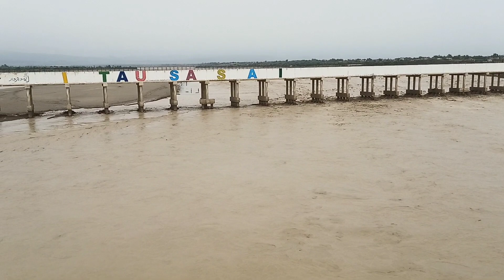Sanghar Taunsa Flood Mangrotha nari litra retra koh e suleman rain Ki waja say selab ki sorathal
sanghar taunsa kay qareeb bah rahi hay jis main flood a gaya hay . is say kafi ilaqay mutasir hain . is kay ilawa koh e suleman par anay wali barishon say litra nari magrotha retra kay ilaqaon main bhe selab ki sorat hal hay jis say kafi mushkilat hain